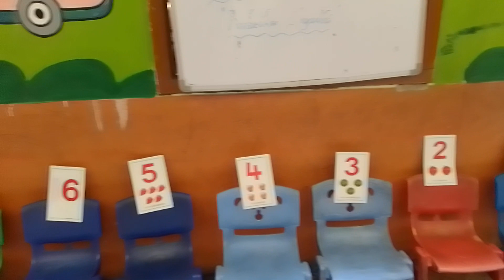23 December 2023(3)